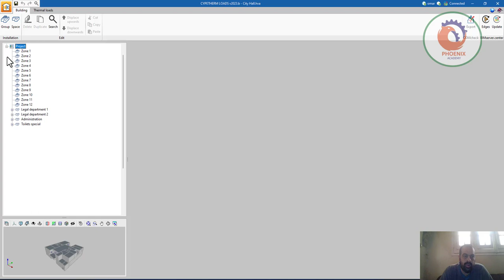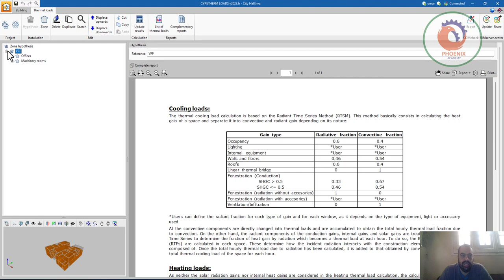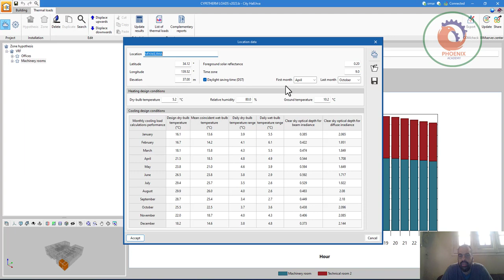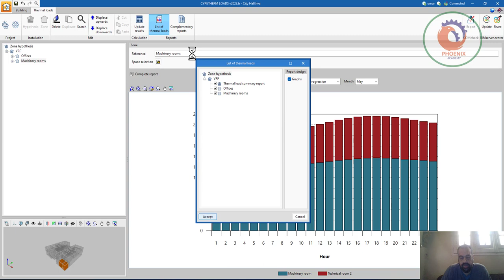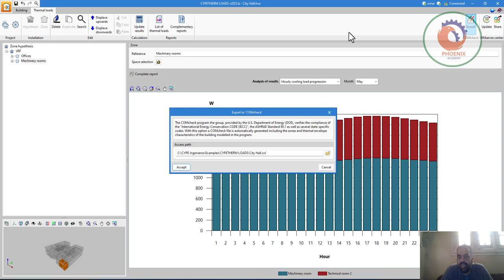CYPETHERM LOADS عربي